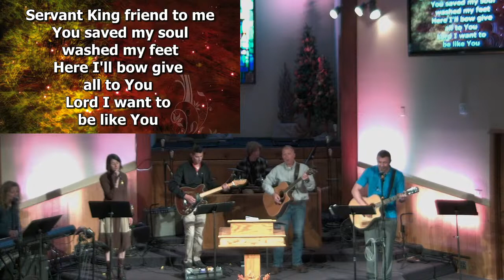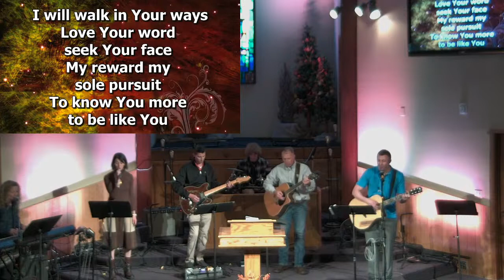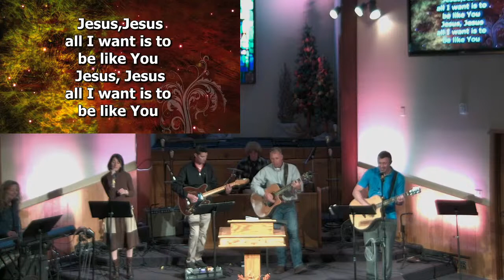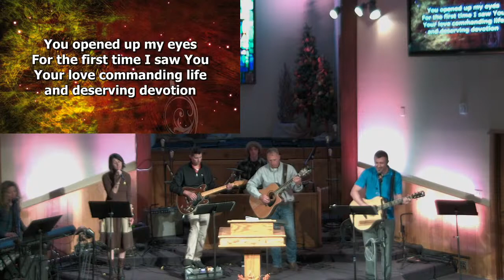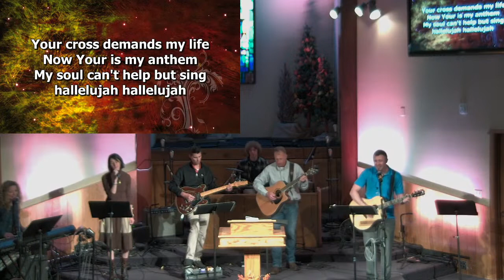Sunday Morning Worship (October 03, 2021)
Worship & Study with us!  Sunday Morning Livestream Worship in the Word.